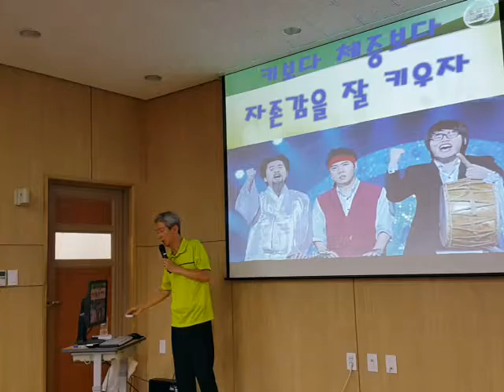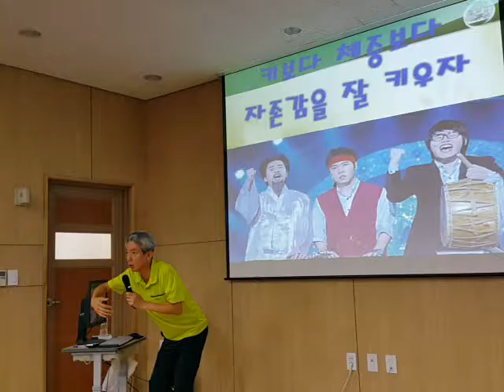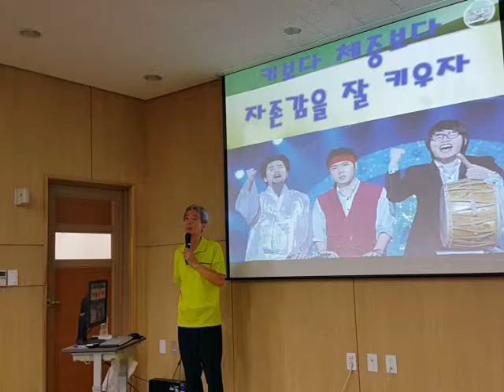큰 아이가 따지고 공격적인 데